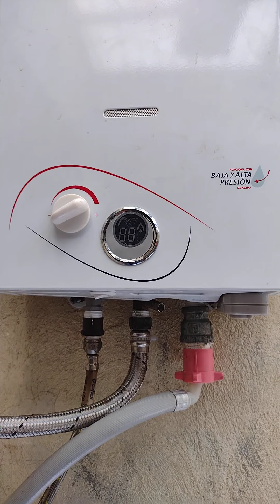como reparar boiler de paso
El mejor pago para un técnico, el agradecimiento y la alegría y satisfacción del cliente ❤️❤️❤️❤️❤️